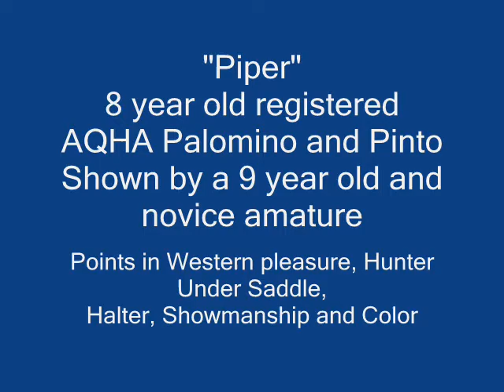Piperpractice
AQHA palomino shown by children.  Great walk/jog horse for kids.  Calm, quiet and loves the show environment.